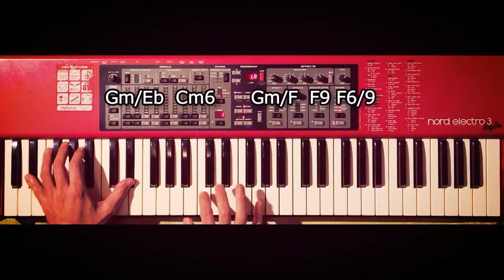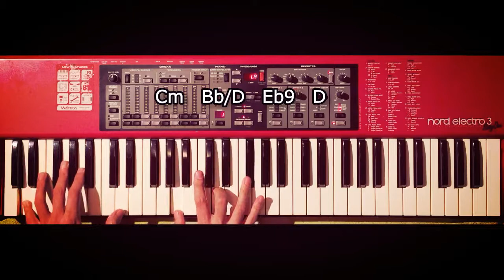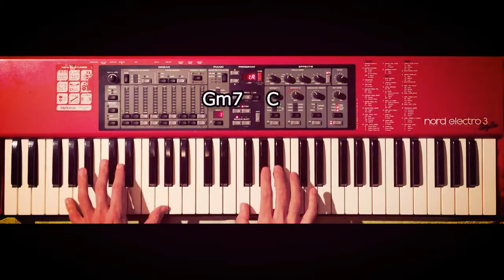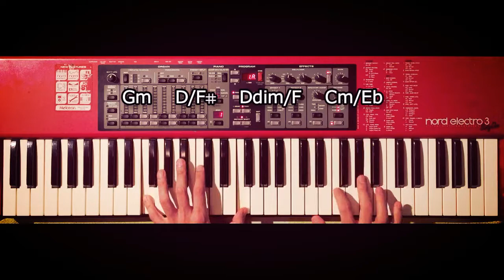How to play 'Ölümün Uğradığı Issız Ev' - YAYA [Akorlar - Chords - Tutorial]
Ölümün Uğradığı Issız Ev
Albüm: Baya A'nın Hikâyesi (2012)

Producer: Taner Keleş & YAYA
Tuşlu çalgılar: Ata Akdağ

NOT: Şarkıyazarı ve klavyeci Ata Akdağ popüler müzik tarihimiz içinde bir dokümantasyon niteliği kazanması amacıyla, yayınlanmış albümlerde (Kim Bunlar, Feridun Düzağaç, Flört ve Yaya vb) yer alan tuşlu çalgılar aranjelerinden örnekler veriyor. Bu aranjeler söz konusu albüm süreçlerinde Ata Akdağ tarafından tasarlanmış ve bu eğitici videolar için ev stüdyosu ortamında yeniden çalınmıştır. Yayınlanmış albümlerde yer alan ve telif hakkına konu olabilecek herhangi bir işitsel materyale yer verilmemiştir. Görsel, işitsel ve metinsel tüm içerik bu videolar için yeniden üretilmiştir. Şarkıların söz yazarı, besteci ve müzik direktörü bilgileri de info bölümünde belirtilmiştir.